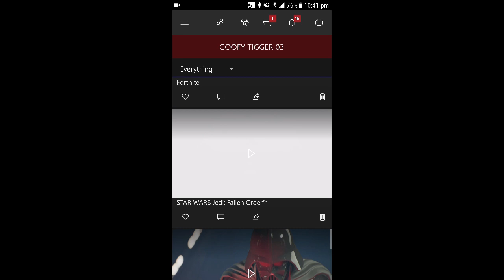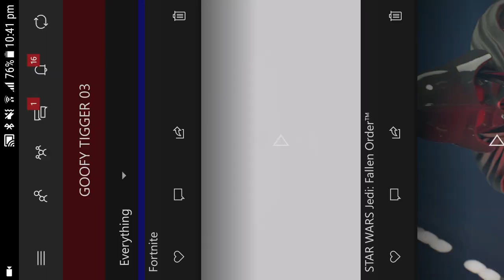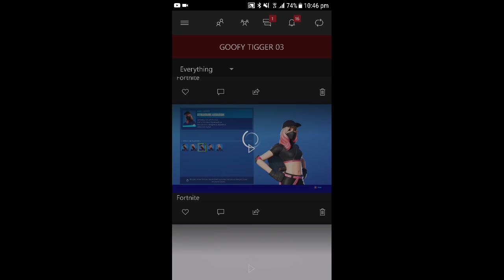My Jedi Fall And Order Stream Darth Vader